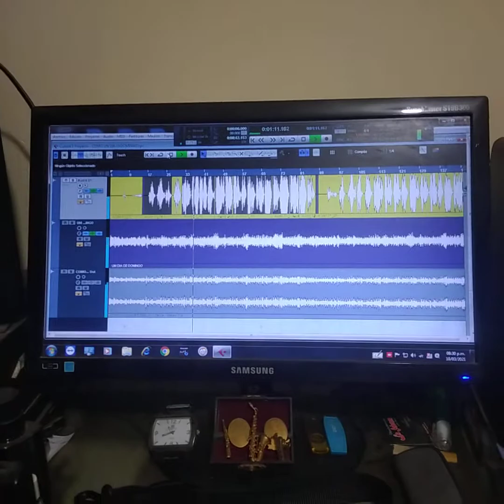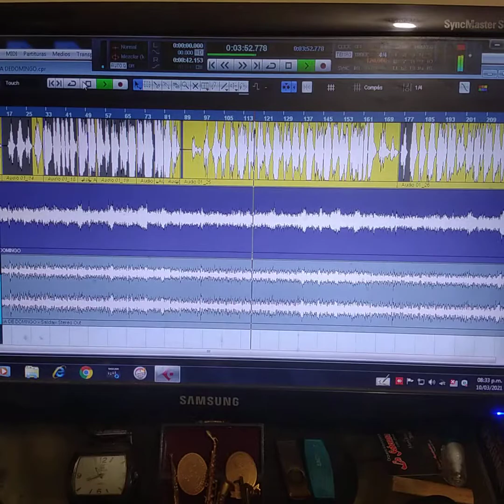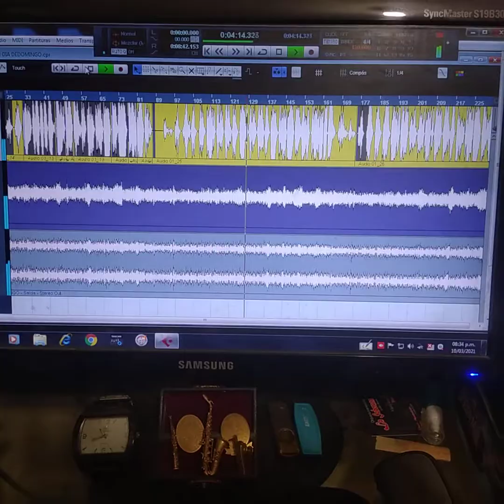UN DIA DE DOMINGO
UN HOMENAJE A LA BALADA ELEGANTE EN SAXOFÓN TENOR.